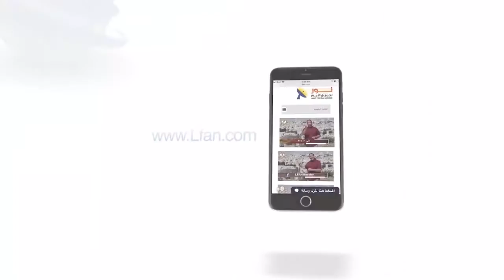455 رسالة المسيح لكل العصور والأجيال